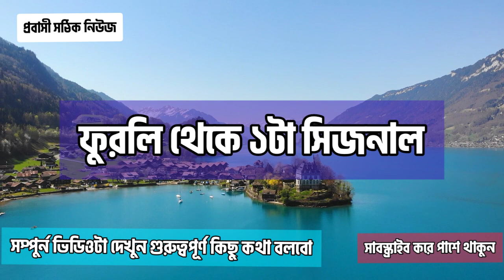সুখবর🇮🇹🇮🇹আবার নতুন করে ৪ সিটিতে নুলোস্তা বের হইতেসে সুখবর italy seasonal & nonseasonal visa update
tag
italy visa for bangladesh 2022
italy visa new updatec
italy visa new update
italy visa news
italy visa news today
ইতালি যাওয়ার সহজ উপায়
ইতালি স্পন্সর ভিসা ২০২২
ইতালি নতুন খবর
ইতালির নতুন খবর আজকের
ইতালি নোলোস্তা
ইতালি ভিসা ২০২২
ইতালি টুরিস্ট ভিসা ২০২২
italy seasonal visa 2022 new update
romania visa update 2022
italy visa update
italy nulosta today